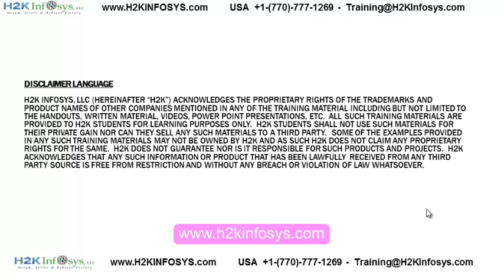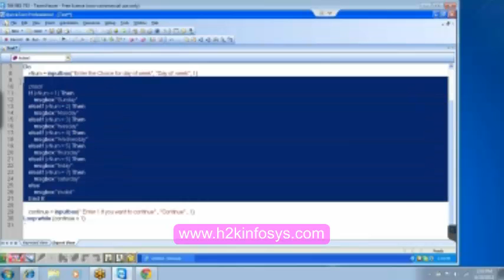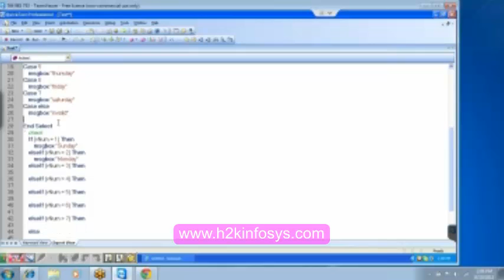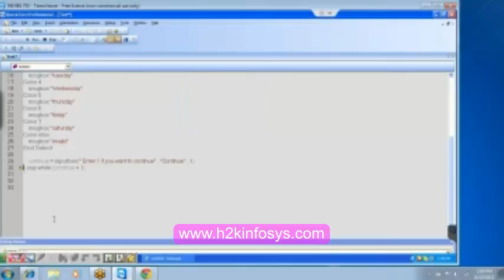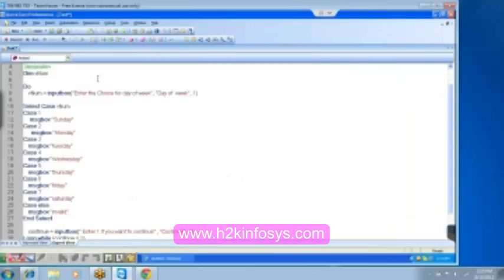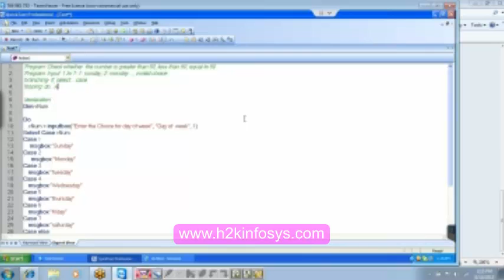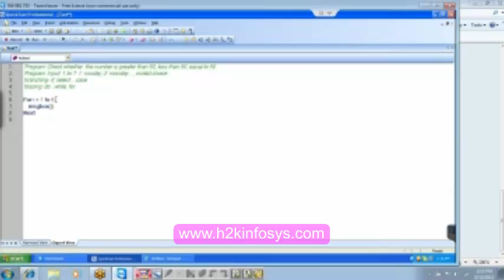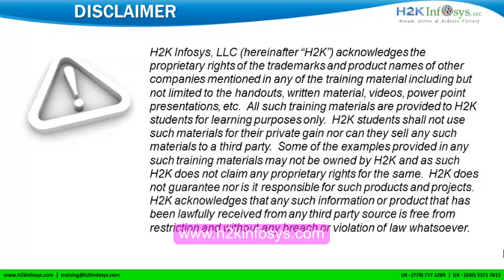Online QTP Training | E Learning | VB Scripting | HP UFT | Conditional Statements | H2k Infosys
Automation is a branch of Software Testing QA projects that is highly technical, needs great levels of problem solving and analytical skills. It is more than just a programming language expertise or tool familiarity. It is an entirely different thought process altogether. It is to think like a developer, tester, and designer/architect all at the same time. Quick Test Professional is a functional test automation tool.